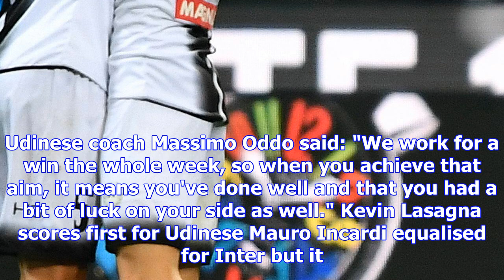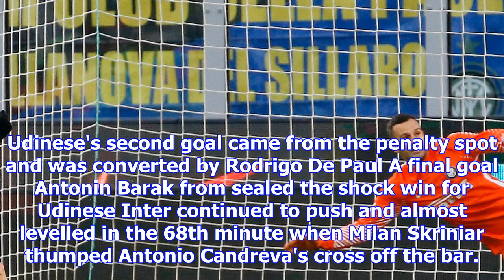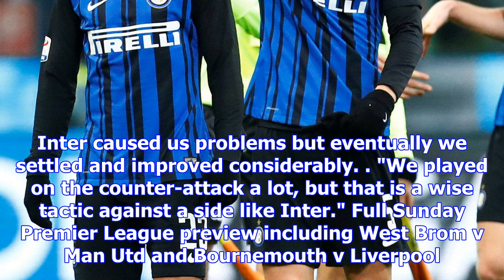Inter stunned at home as udinese serves first loss of the season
INTER MILAN lost their Serie A unbeaten status after a shock 3-1 home defeat by Udinese on Saturday ...